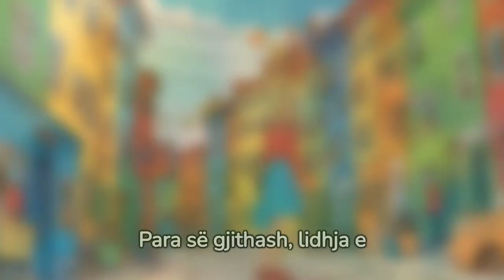15 GJËRAT E ZAKONSHME QË I BËNI GABUAR çdo ditë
15 GJËRAT E ZAKONSHME QË I BËNI GABUAR çdo ditë